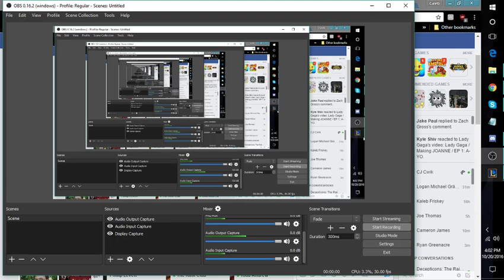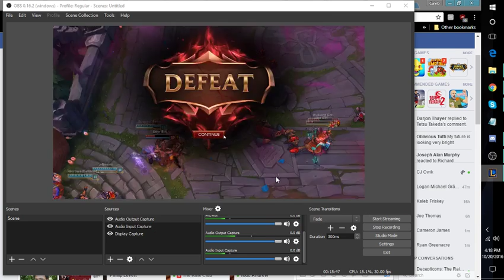Galio good in Doom Bots?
Part 1 of Doom Bots Fun